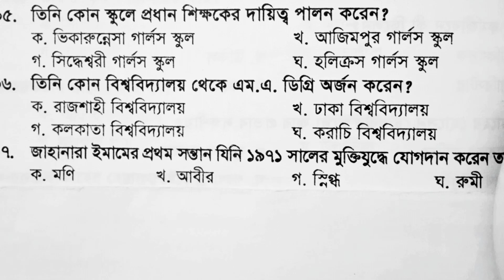জাহানারা ইমাম থেকে বাছাই করা MCQ প্রশ্ন | Jahanara imam related special MCQ. Bcs, primary &admission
জাহানারা ইমাম থেকে বাছাই করা mcq প্রশ্ন | বিগত ৪০ বছরে বার বার বিভিন্ন পরীক্ষায় আসা গুরুত্বপূর্ণ  mcq প্রশ্ন,পার্ট - ০১.

This video is Jahanara imam related special MCQ question, part- 01. It helps to all competitive examination for all candidates.